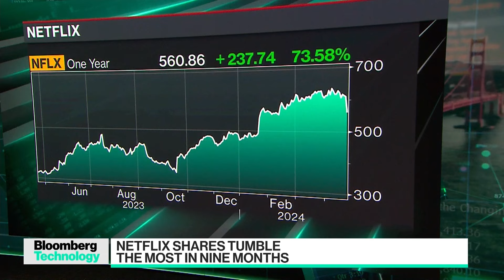Netflix Shares Tumble the Most in Nine Months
Netflix shares fell on Friday after a weak forecast for revenue and a warning that the streaming giant will stop reporting subscriber numbers in 2025 overshadowed an otherwise strong start to the year. Needham & Co senior entertainment and internet analyst Laura Martin joins Ed Ludlow to explain why the firm still raised its Netflix price target on "Bloomberg Technology."